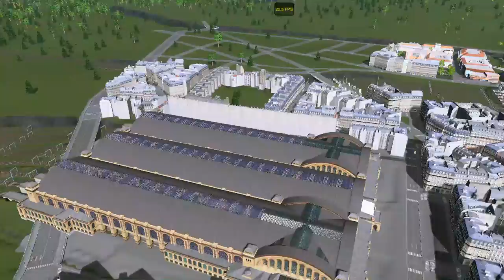Paris S2 Ep 8 : Jardin Villemin : Cities Skylines